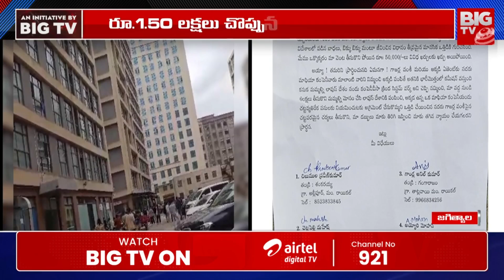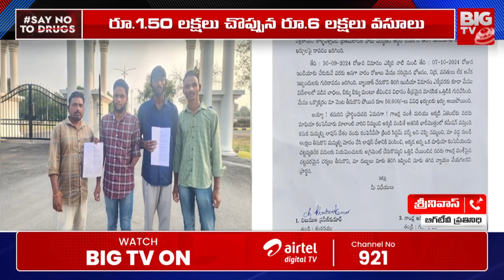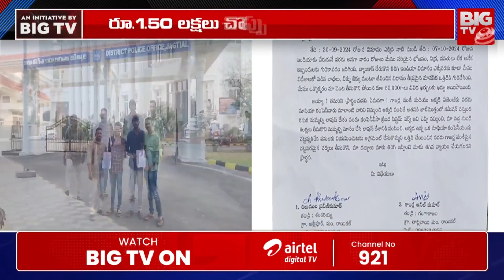Jagital Cyber Crime Case |విదేశాల్లో ఉద్యోగం పేరుతోసైబర్ క్రైమ్ వల చివరికి ఎలా బయటపడ్డారంటే| BIG TV